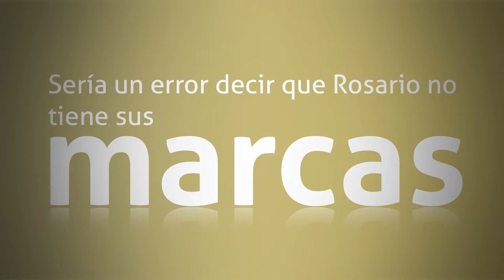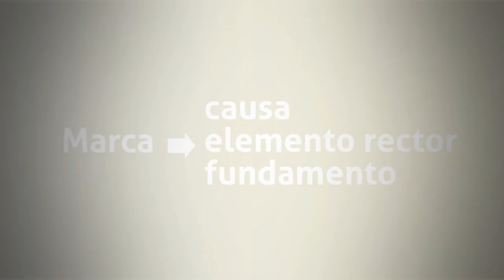La Fundación de la Ciudad de Rosario